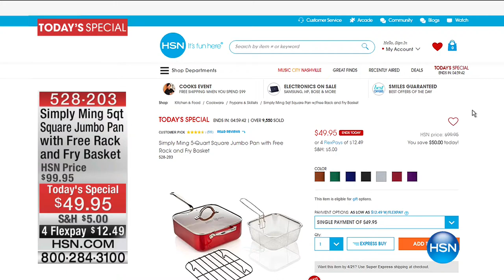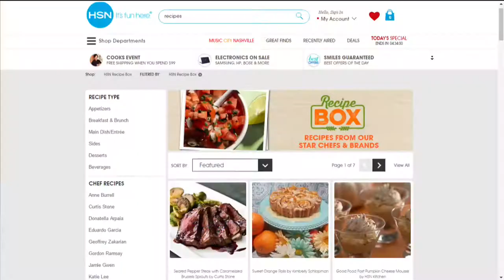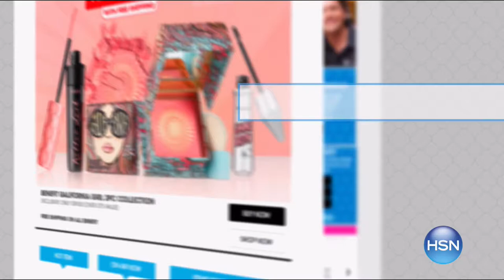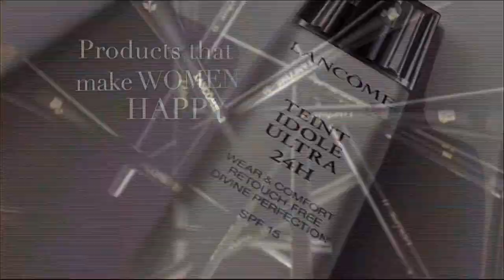HSN | HSN Cooks Event featuring Chef Lorena Garcia 04.19.2017 - 07 PM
World-renowned chefs and premier brands with the latest cooking innovations.